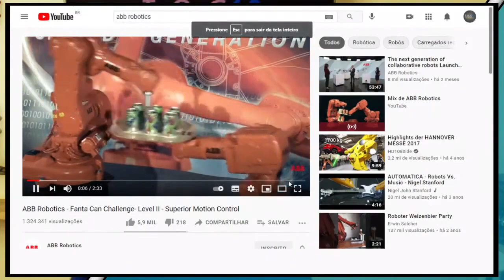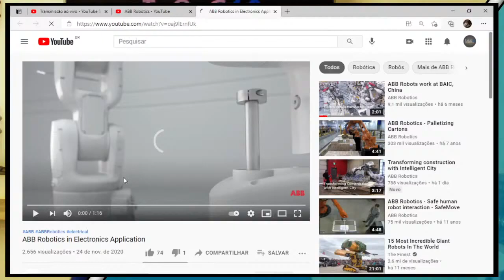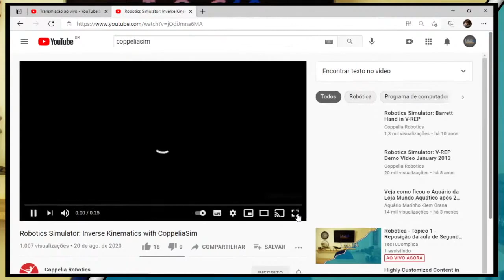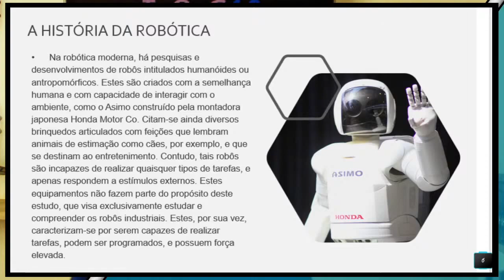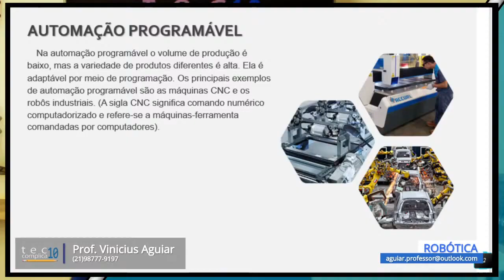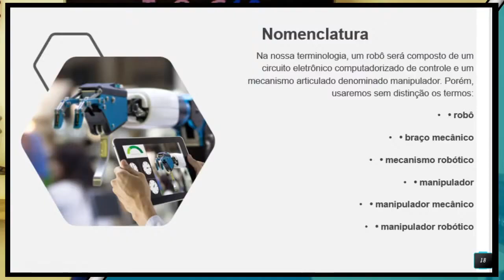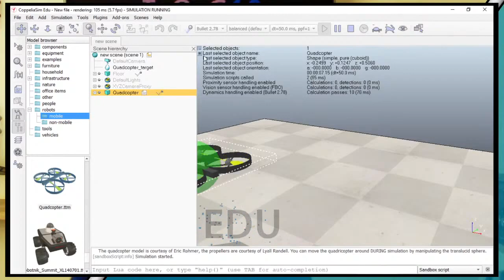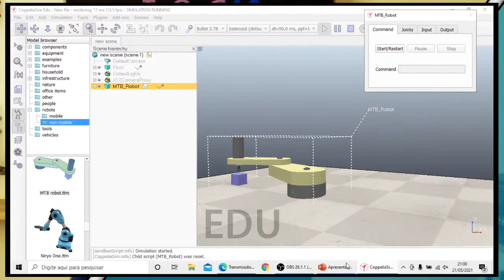Robótica Tópico 1 Reposição da aula do Sábado 17 de Julho de 2021 9 horas